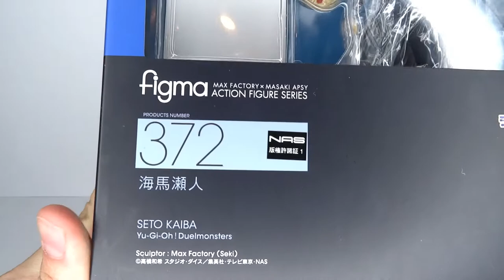Figma - Yu-Gi-Oh! Duel Monsters - Seto Kaiba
Screw the rules, I have Figma!